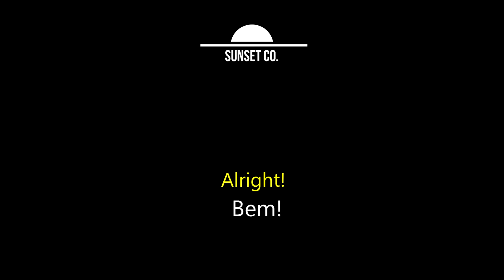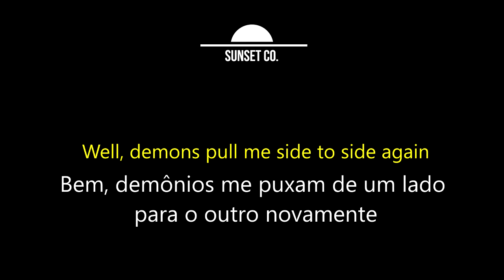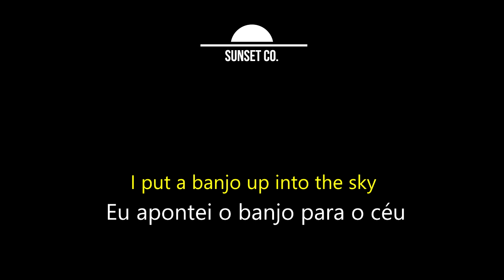Shovels & Dirt - The Strumbellas (Legendado/Tradução)